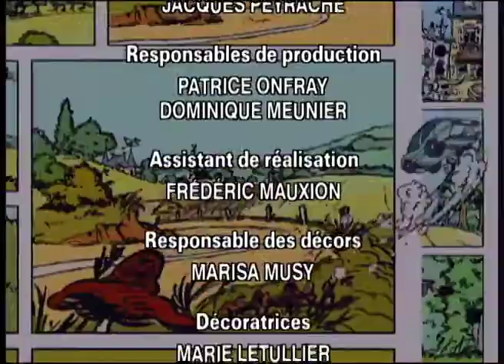Spirou S01E17 Les Jouets de Cyanure